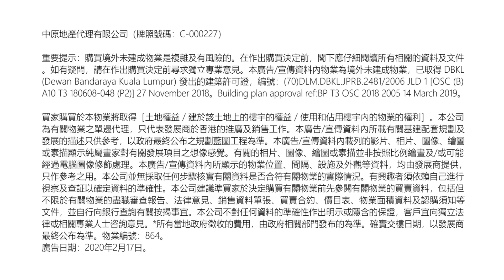馬來西亞上市發展商E&O物業 - 吉隆坡 CONLAY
CONLAY 由世界著名建築大師 Kerry Hill 精心設計，他極致豪華的度假酒店作品舉世推崇。世界各地如日本、印度、新加坡及泰國等都有他的傑作，而 CONLAY 當然會是最新一件藝術作品。

項目位於雙子塔金融區旁最矜貴的皇家及領事館地段，附近為各國領事館及皇家貴族官邸，步行可直達 Pavilion 購物街，部份單位更面向皇家雪蘭莪高爾夫球場及皇室官邸。以市中心物業來說非常難得，更難得的是，CONLAY 位處於正在興建的地鐵站旁，步行一兩分鐘就可到達。

距離投資總估值高達 400 億馬幣的全新金融區 TRX，只有一個地鐵站，租務市場必然更加暢旺，而正在策劃興建的新馬高鐵總站，以後坐高鐵去新加坡就更加方便了。

歡迎與中原地產聯絡。

中原地產代理有限公司（牌照號碼：C-000227）重要提示：購買境外未建成物業是複雜及有風險的。在作出購買決定前，閣下應仔細閱讀所有相關的資料及文件。如有疑問，請在作出購買決定前尋求獨立專業意見。本廣告/宣傳資料內物業為境外未建成物業，已取得 DBKL (Dewan Bandaraya Kuala Lumpur) 發出的建築許可證，編號：(70)DLM.DBKL.JPRB.2481/2006 JLD 1 [OSC (B) A10 T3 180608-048 (P2)] 27 November 2018。Building plan approval ref:BP T3 OSC 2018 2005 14 March 2019。
買家購買於本物業將取得［土地權益／建於該土地上的樓宇的權益／使用和佔用樓宇內的物業的權利］。本公司為有關物業之單邊代理，只代表發展商於香港的推廣及銷售工作。本廣告/宣傳資料內所載有關基建配套規劃及發展的描述只供參考，以政府最終公布之規劃藍圖工程為準。本廣告/宣傳資料內載列的影片、相片、圖像、繪圖或素描顯示純屬畫家對有關發展項目之想像感覺。有關的相片、圖像、繪圖或素描並非按照比例繪畫及/或可能經過電腦圖像修飾處理。本廣告/宣傳資料內所顯示的物業位置、間隔、設施及外觀等資料，均由發展商提供，只作參考之用。本公司並無採取任何步驟核實有關資料是否合符有關物業的實際情況。有興趣者須依賴自己進行視察及查証以確定資料的準確性。本公司建議準買家於決定購買有關物業前先參閱有關物業的買賣資料，包括但不限於有關物業的盡職審查報告、法律意見、銷售資料單張、買賣合約、價目表、物業面積資料及認購須知等文件，並自行向銀行查詢有關按揭事宜。本公司不對任何資料的準確性作出明示或隱含的保證，客戶宜向獨立法律或相關專業人士咨詢意見。*所有當地政府徵收的費用，由政府相關部門發布的為準。確實交樓日期，以發展商最終公布為準。
物業編號：864。廣告日期：2020年02月21日。